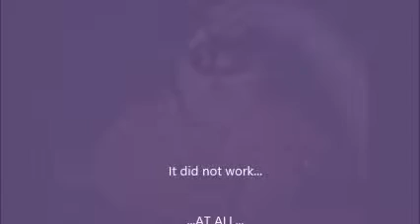Dubing with SkogsMurre